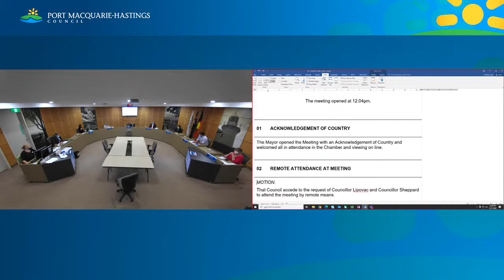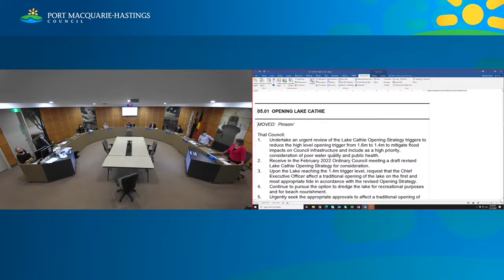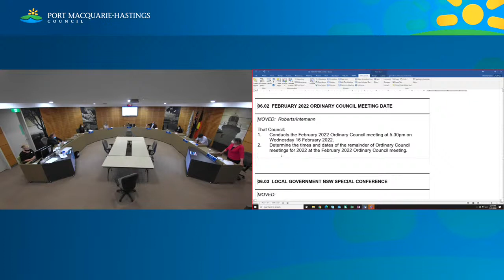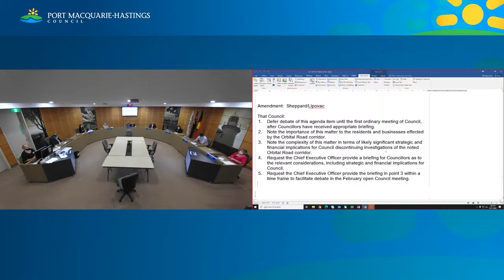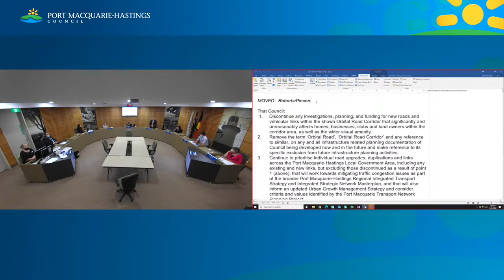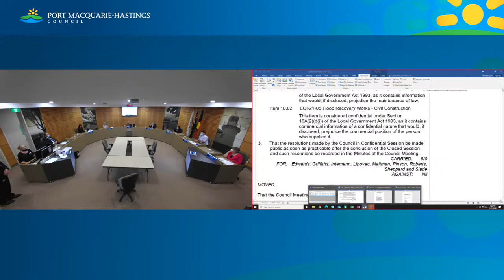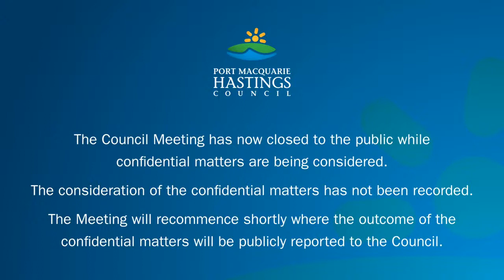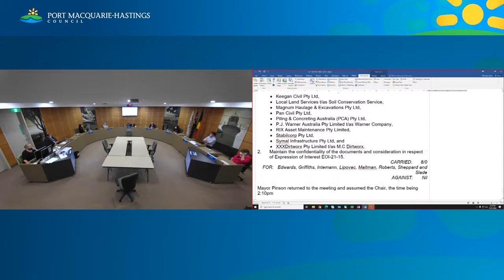Extraordinary Council Meeting 13 January 2022